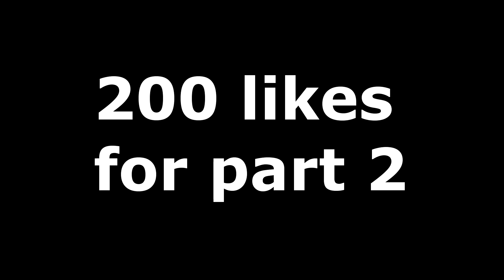BDO - Purify hunting Discord? Part 1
WELCOME TO MY BRAND NEW SERIES!
HAhahHAhahHAHHAHAHhahahah!

A SERIES, WHERE... STREAM SNIPERS GET DUNKED ON!
A SERIES WHERE. THE WHOLE DISCORD INSTA DISLIKES VIDEO!
A SERIES WHERE. THEY ACCUSE ME OF VIEW BOTTING!
A SERIES WHERE. THEY MAKE THEMSELVES LOOK BAD!

Enjoy lads :3